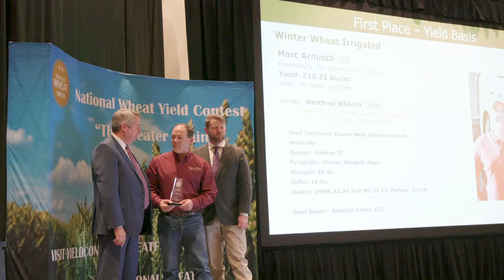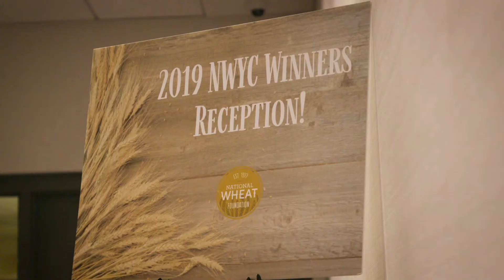2020 Commodity Classic Recap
This year, Commodity Classic was full of celebrations — from honoring our 2019 National Wheat Yield Contest winners to breaking the record of having the highest number of farmers registered in the show’s 24-year history (4,678).

We had a blast learning from and speaking with industry experts, farmers, agronomists and seed suppliers from across the globe about the future of farming and what it takes to win the season.